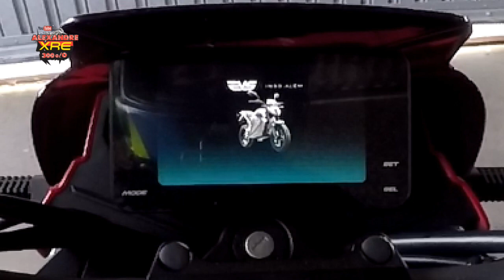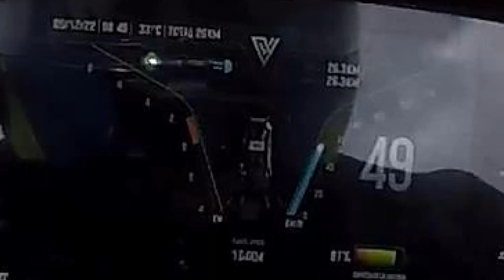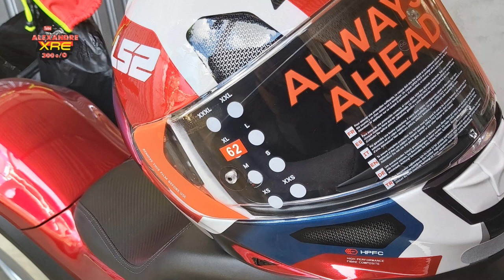50 Km com 1 bateria Voltz EVS 2023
50 Km com 1 bateria Voltz EVS 2023
Percurso de 25 Km até a JLParts para comprar um novo capacete na cor da moto e mais 25 Km de volta sem recarregar.
Será que tem autonomia para isto? confira o vídeo.

LaranjaMecânica
Alien Motos
Tasouza Rider
Queiroz_zs